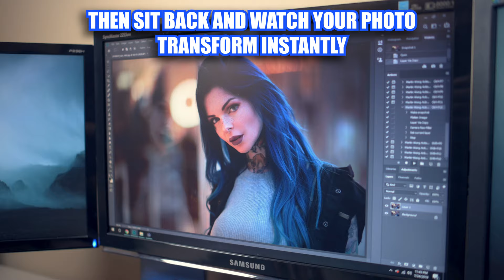Martin Wong Photoshop Actions - Elgato Stream Deck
The Elgato Stream Deck is not necessary to use my Photoshop Actions but it is definitely very helpful and time-saving, you can get my Photoshop Actions with the link down below:

Adobe Photoshop
Elgato Stream Deck

💫Get Connected!💫